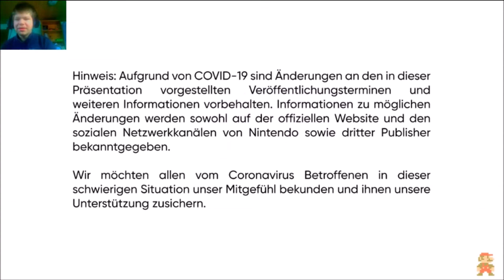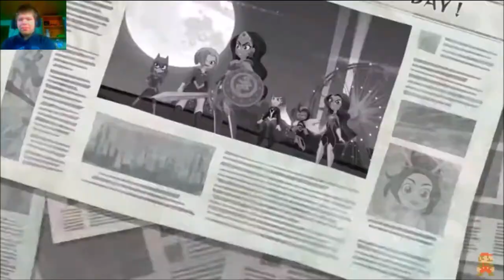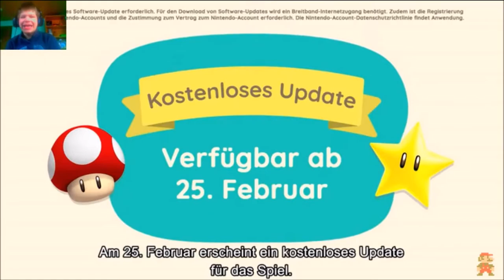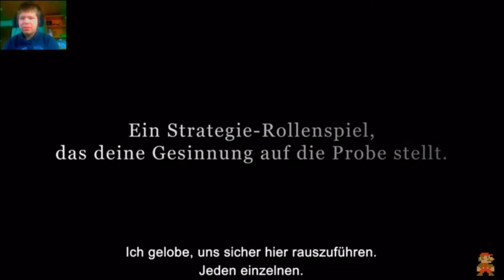Endlich Reactions ohne viel Lag! Die erste Direct seit 1. Jahr! Kann Nintendo begeistern? Reaction